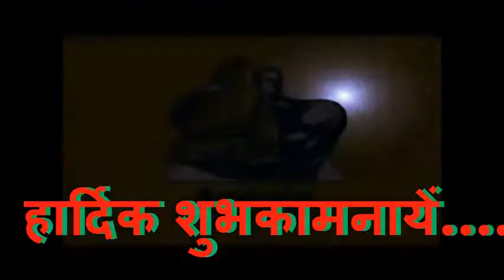अम्बुजा सीमेंट संयंत्र, रवान, बलोदा बाजार की ओर से स्वतंत्रता दिवस की हार्दिक शुभकामनायें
अम्बुजा सीमेंट संयंत्र, रवान, बलोदा बाजार की ओर से छत्तीसगढ़ प्रदेश व भारत देश के सभी नागरिकों को स्वतंत्रता दिवस की हार्दिक शुभकामनायें.